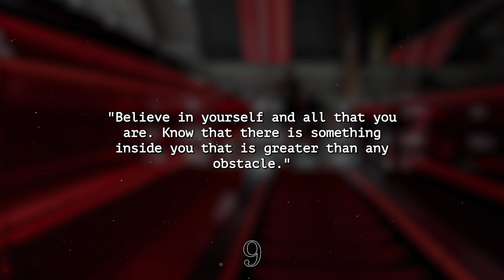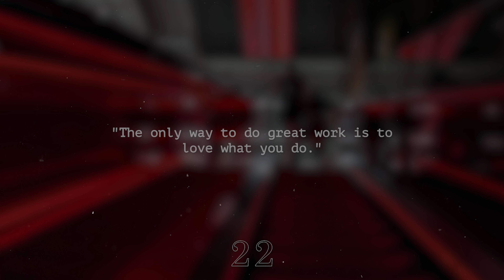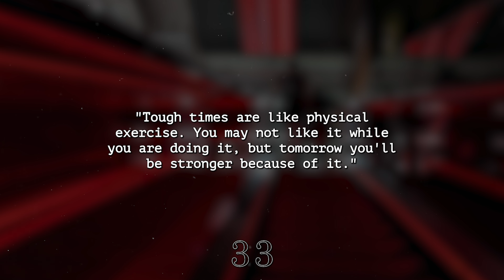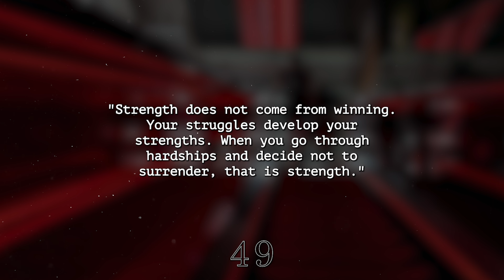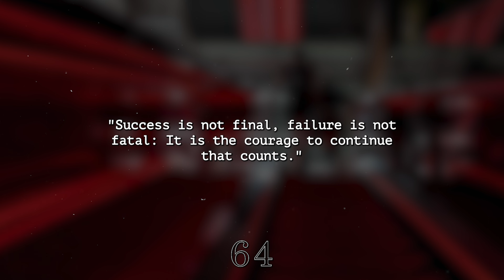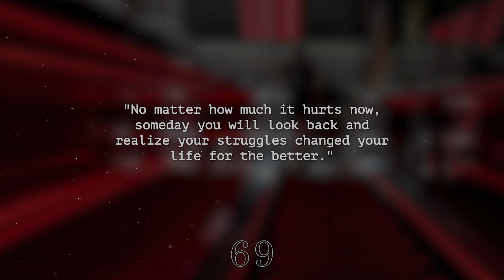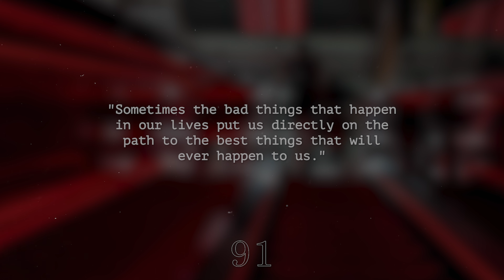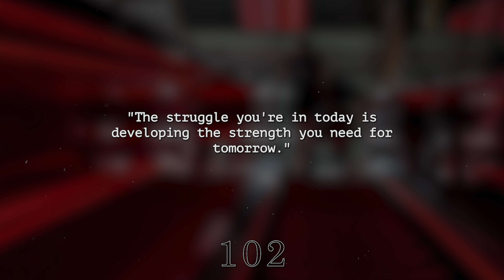𝐈𝐭 𝐓𝐨𝐨𝐤 𝐌𝐞 𝟓𝟎 𝐘𝐞𝐚𝐫𝐬 𝐭𝐨 𝐑𝐞𝐚𝐥𝐢𝐳𝐞 𝐈 𝐌𝐮𝐬𝐭 𝐋𝐢𝐯𝐞 𝐛𝐲 𝐓𝐡𝐞𝐬𝐞 𝐋𝐢𝐟𝐞 𝐋𝐚𝐰𝐬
This video is quotes from Life experiences of old man. This quotes compilation is made of his best quotes and we hope that these life quotes can make you think about many things in your life. Nelson Mandela's quotes are definitely worth your time. Don't forget to take screenshots of the quotes you like to put together your collection of inspirational quotes.

📜 Inspirational Sayings for Every Aspect of Life 📜

Whether you're seeking motivation for personal growth, success, love, or simply a fresh perspective on life, this compilation has something for everyone. These words of wisdom touch on themes of courage, resilience, love, and more, providing valuable insights to navigate the complexities of life.

💡 Words That Stand the Test of Time 💡

Join us on this journey through the ages as we explore the profound impact of these famous quotes. Each saying encapsulates the essence of human experience and offers a guiding light in our daily lives. Get ready to be inspired, uplifted, and motivated!

🎥 Don't Miss This Inspirational Collection 🎥

If you believe in the power of words and their ability to shape our thoughts, actions, and destiny, then this video is a must-watch. Whether you're a history enthusiast, a seeker of wisdom, or simply looking for some motivation, these famous quotes will leave a lasting impression on your heart and mind.

📢 Share Your Favorite Quotes 📢

If there's a famous quote you feel should have been included in this compilation, share it with the community and spread the inspiration!

Don't miss out on our future videos filled with more wisdom, inspiration, and thought-provoking content.

Together, we can make a positive impact on the world, one quote at a time.